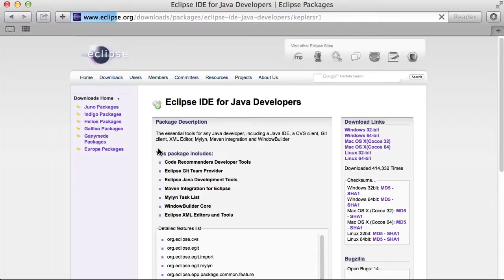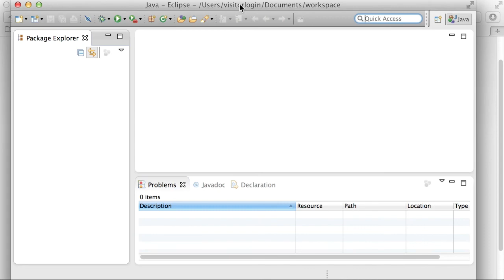How to Set-Up Eclipse Application Platform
Eclipse Platform provides runtime to load, integrate, and execute created plug-in extensions. Eclipse's defined workbench interface can be easily installed onto your computer to expose the Kinetic-Preview developer package.